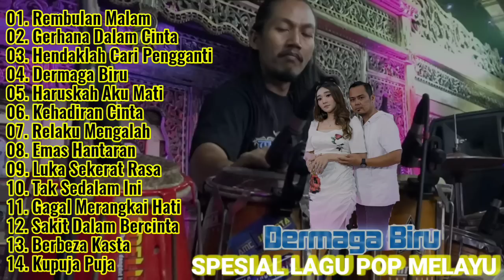ADELLA - Album Lagu Pop Melayu - Dermaga Biru - Rembulan Malam - Haruskah Aku Mati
Hallo Massze !! Terimakasih Sudah Klik Video Ini. Musik Yang Ada Dalam Video Ini Saya Download Dari Beberapa Sumber Yang Saya Edit Jadi Satu. _______________________________________________________ Klik Link Dibawah ⬇️

NOTE :

*Video asli didalam lagu ini hanya dimiliki oleh pihak pencipta & juga pihak label musik.
Tak satupun gambar / video klip musik yang dibuat dimiliki oleh kami.

*CHANNEL INI TIDAK DI MONETISASI, VIDEO INI HANYA UNTUK HIBURAN AGAR LEBIH DAPAT DI NIKMATI PARA PENIKMAT MUSIK INDONESIA-
*Video ini murni buatan penggemar, jika anda (PEMILIK) ingin menghapus video ini silahkan hubungi kami sebelum melakukan tindakan apapun terimakasih. 🙏